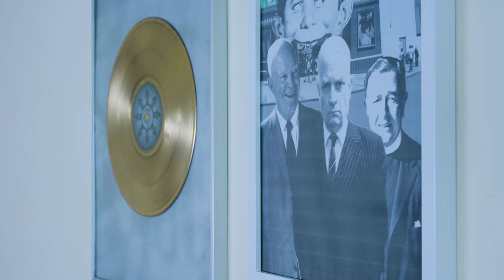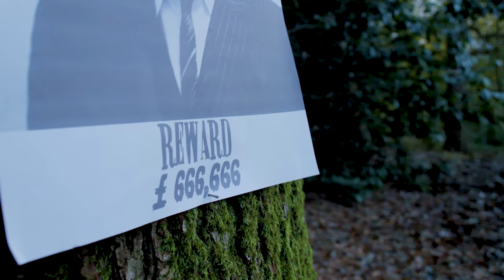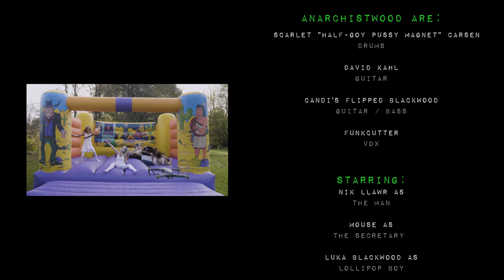anarchistwood BOMB IN A LUGGAGE RACK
a pop video film from anarchistwood
anarchistwood riding out in a kinky kunt klan challenge against "The Man" and all HE stands for.
Hi-Hoes-(CrossMyPalmWith)-Silvah and we're away...

shot on location at Kastle Kopinski, Surrey November 2017

anarchistwood are
Scarlet "half-Goy Pussy Magnet" Carsen - drums & barking
David Kahl - guitar
Candi'sflipped Blackwood - guitar / bass
funkcutter - vox

starring
Nik Llawr as The Man
Mouse as The Secretary
Luka Blackwood as Lollipop Boy
Peter Kopinski as Lord of the Land/Judge

kinky kunt klan acolytes
anarchistwood, Tanzi Rosenberg, Pink Charlotte, Jan Daniels, Daniel Corrick, Peter Kopinski, Tivo

vestal virgins
Tanzi Rosenberg, Pink Charlotte, funkcutter

kidnappers
anarchistwood, Tanzi Rosenberg, Peter Kopinski

Camera
Devilboy
Lindsey S

Drone
Devilboy

Edit
Black Triangle Films

Bomb in a Luggage Rack was written by Blackwood & Blackwood, recorded and mixed by Andy Brook at The Brook, Wallington and is available on vinyl as a split single from Grow Your Own Records anthraxuk.bandcamp.com and on "The Nasty Album" EXGR8LP7 from Ex Gratia Recordings